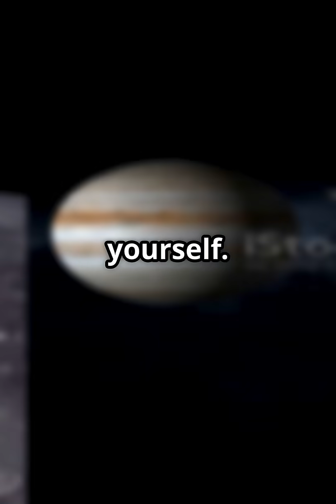How long human could survive on each planet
Ever wondered how long a human could survive on each planet in our solar system? In this thrilling short video, we break down the survival time on each planet, from the scorching heat of Mercury to the frigid extremes of Neptune. Discover the seconds that count for survival and the fascinating reasons behind them, all while enjoying stunning footage of each planet. Join us for this cosmic journey and learn what makes each environment unique and deadly!